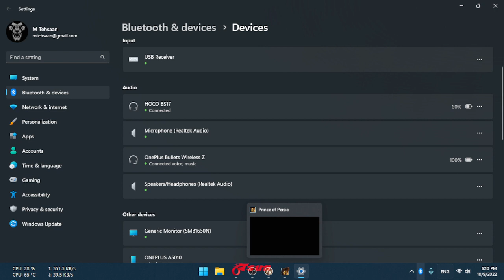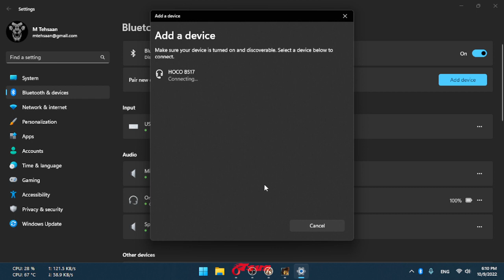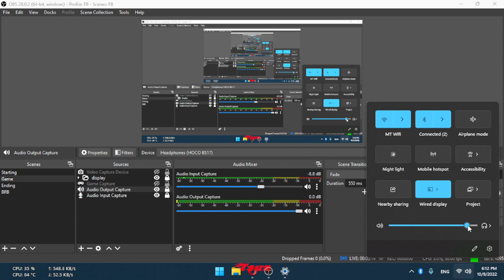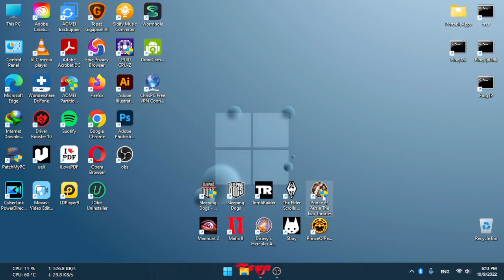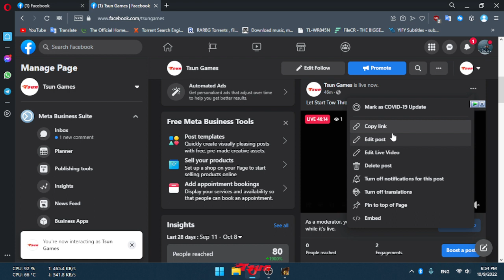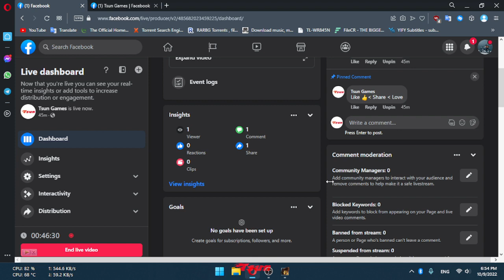Why The F### I Started to Play Two Thrones [ Sad React ]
Welcome back. Today we're playing the Prince Of Persia Two Thrones. Love yall :)